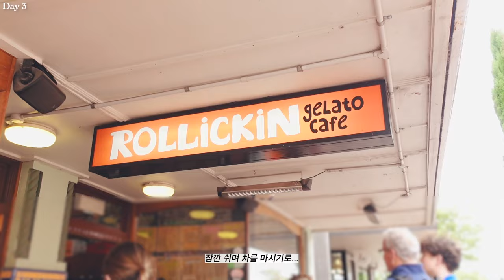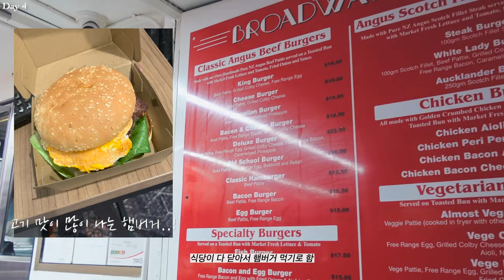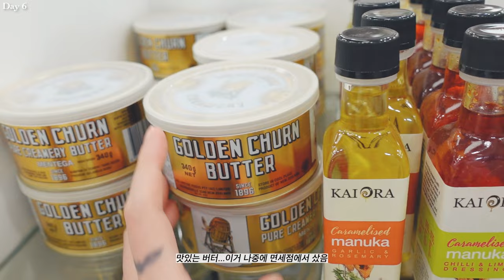매일 13000보씩 걷는...엄마랑 7일간의 뉴질랜드 여행기 (오클랜드/뉴질랜드 남섬/크라이스트처치) | 클레어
힘들어..